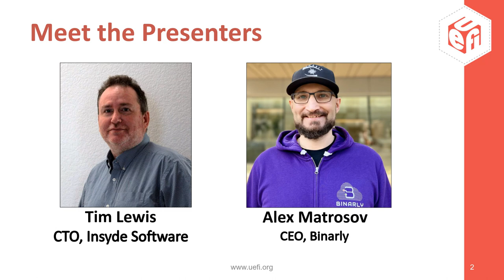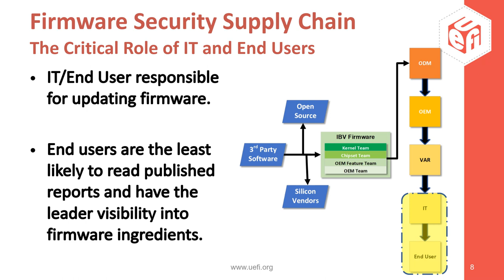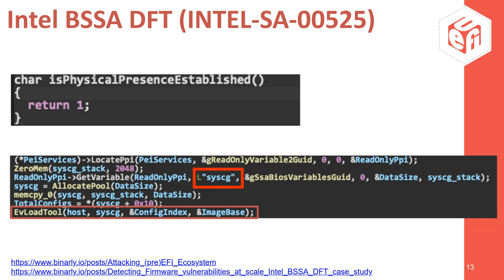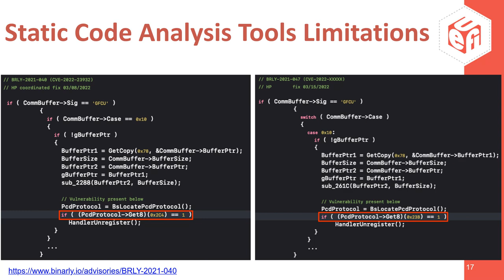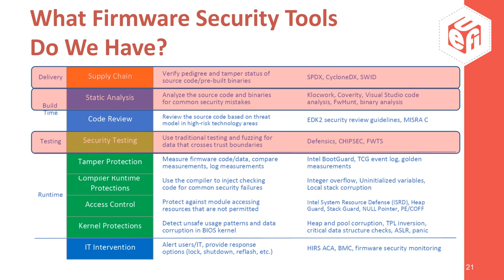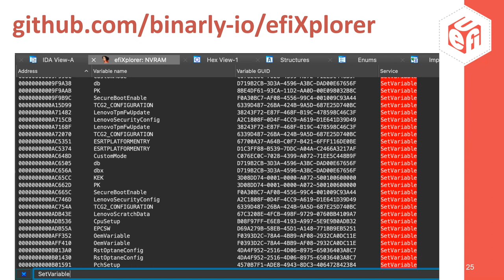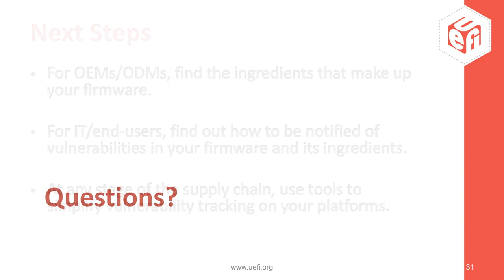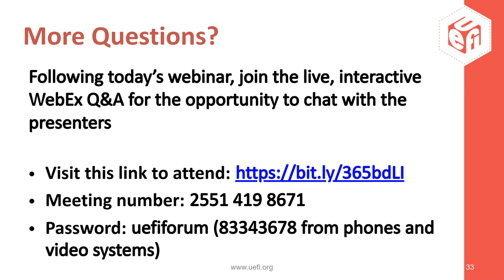Tackling Security Through the Supply Chain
The process of addressing a firmware security issue can be long and complex. This webinar will provide recommendations for moving security updates into the field fast and addresses in detail the release process of typical firmware security fixes, starting from the initial disclosure from third parties to the processes of addressing the issues with the affected firmware and impacted ODM & OEM teams, all the way to public disclosure. Also addressed is the firmware supply chain’s impact on firmware patch cycles and how different approaches to these cycles can leave devices vulnerable.